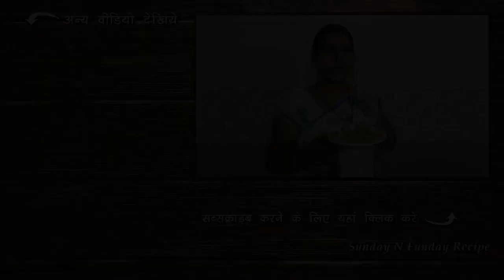mawa peda recipe in hindi | पेड़ा बनाने की विधि | khoya peda recipe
बहुत सरल पेड़ा बनाने की विधि सीखेंगे। make Rakhi special peda recipe at your home. khoya peda recipe is traditional indian recipe. You will learn mawa peda recipe in hindi language.

Channel: Sunday n Funday recipe
Music Courtesy: free music from google.com
recipe made by: Sangeeta